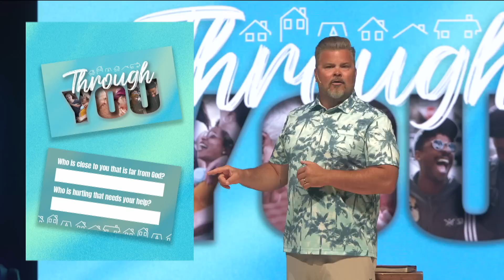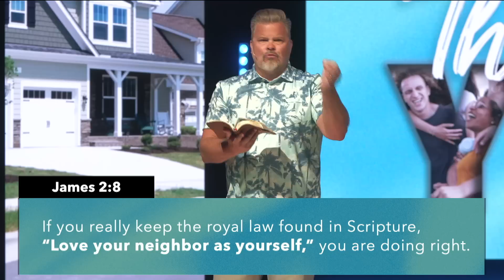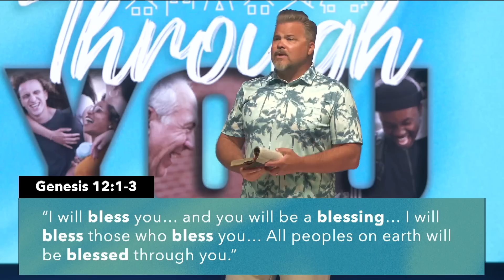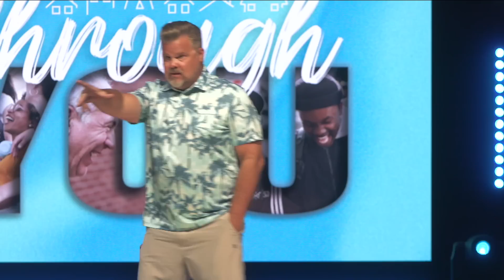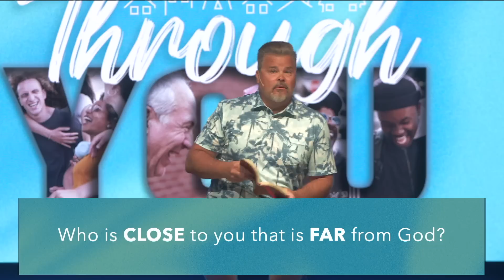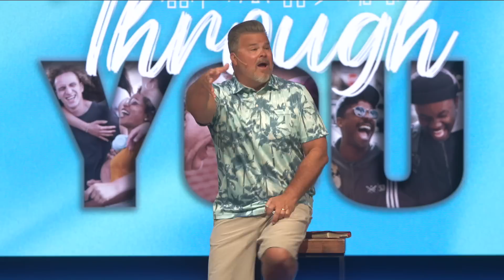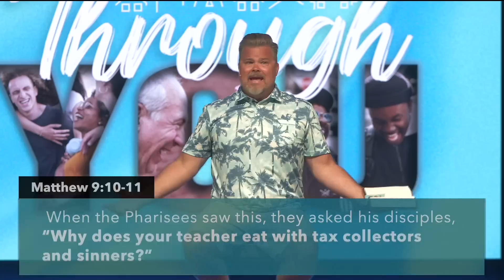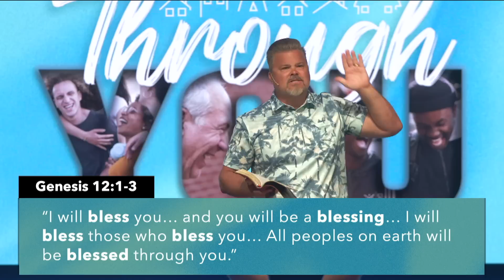How To Bless Your Neighbors | Through You Part 1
As a follower of Jesus, how can you build bridges of faith to folks who need Jesus? God wants to share His love with ordinary people through you!

So, ask yourself two crucial questions: 1) Who is far from God that’s close to you? 2) Who is hurting that needs your help? Ask the Holy Spirit to show you. Is it your workout buddy at CrossFit? The mom you always see with her littles at Starbucks. Your teammate at work who’s going through a divorce?  Your neighbor next door who just moved in?

In this series from Liquid Church, you will learn a 5-step process to B.L.E.S.S. your neighbor. It BEGINS with prayer and asking God who you should bless. Then you must LISTEN to people; their struggles, their pains and bring hope and help. Up next is an opportunity to EAT together, share a meal and build a relationship. When you do this, people will tell you what they need and you can SERVE them in practical ways. And when the time is right, you can share your STORY and how Jesus has impacted your life.

Watch this message from Pastor Tim Lucas, and consider how you can begin to bless those around you.

Liquid Church exists to build people up with God’s hope and love. We are a non-denominational Christian Church based in New Jersey and all are welcome - we’re the perfect place for imperfect people! Founded in 2007 by Lead Pastor Tim Lucas, Liquid Church is one of the fastest-growing churches in the country.

We invite you to come visit our church! We have 7 physical locations around New Jersey, including campuses in Mercer County (Princeton), Middlesex County (Sayreville), Morris County (Parsippany), Passaic County (Wayne), Somerset County (Somerville), and Union County (Garwood and Mountainside). If you live outside NJ, then join us for Church Online each week. We upload a new message to YouTube on Sundays at 9am ET. Our goal is to be both culturally relevant and Christ-centered, and it's our hope that each time you watch one of our videos, you'll  feel encouraged!